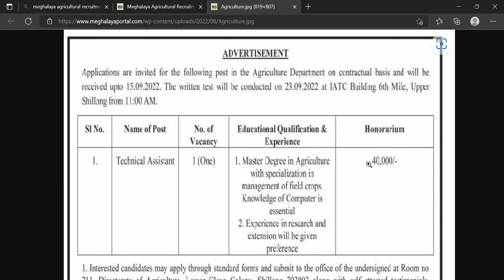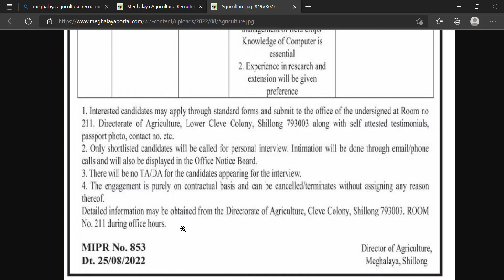Meghalaya Job 2022 / Agricultural Job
If you have any doubts you can ask your doubts in the  office.